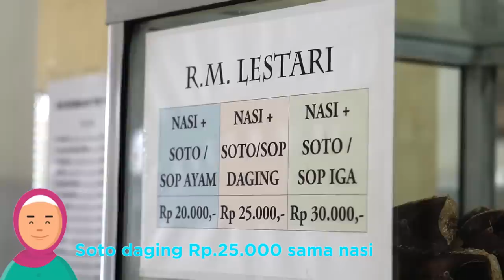WOW!! SEMUA LAUK ADA DI WARTEG INI.. PALING LEGEND DI BSD....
Di Video ini gw datengin Warteg yg bisa dibilang  Legend di Daerah BSD namanya Warteg Lestari...Selain legend warteg  ini juga harganya terjangkau banget dan lauk pauknya  lengkap banget... Penasaran kan reviewnya seperti apa??

Rumah Makan Lestari BSD
Alamat: Jalan Hanjuang Blok B.3/30, Jl. Sektor 1 No.1, Rw. Buntu, Kec. Serpong, Kota Tangerang Selatan, Banten 15318